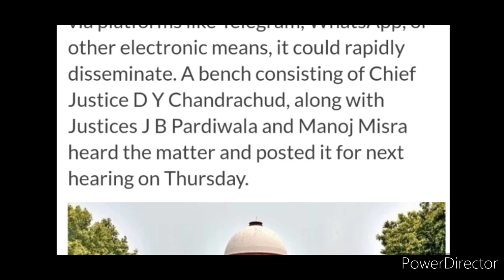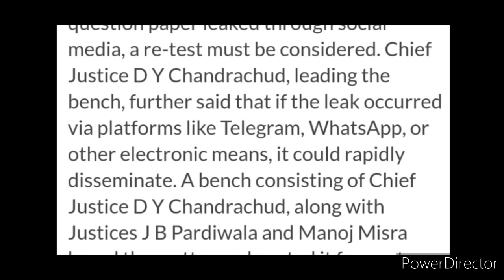NEET SCAM SUPREME COURT DECISION